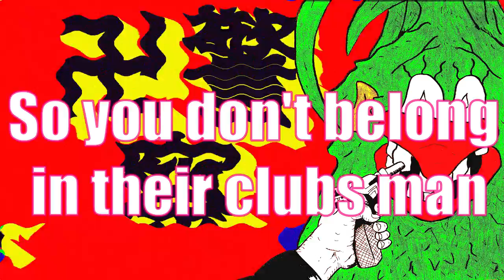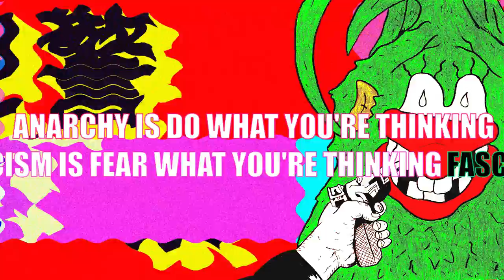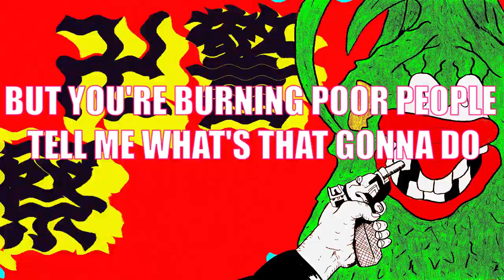FUZZILLA - Swastika Police (2020 Anti-Fascist Digital Hardcore)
*Epilepsy warning

For fans of:
Pavement - Slay Trax
Melt Banana - Fetch
Death Grips - The Money Store
Faith No More - Angel Dust
Grimes - Art Angels

The second track from "This Bird Kills Fascists (2020)."  FUZZILLA is a polarizing  group based in Ottawa, Canada, which performs a dizzying mixture of hardcore, thrash metal, Japanese 8-bit, post-punk, and electronica.  Aligned loosely with the democratic socialist movement, FUZZILLA is as provocative lyrically as he is musically, taking on themes most musical groups wouldn't dare.  This is partially due to the fact that FUZZILLA is a giant green bird, and therefore does not understand subtlety or marketing very well.  CA CAA, CA CAAAA.

Follow / stream FUZZILLA to listen to the rest of "This Bird Kills Fascists" EP.

For fans of:
Pavement - Slay Trax
Melt Banana - Fetch
Grimes - Art Angels

Acclaim for Fuzzilla:

 "Art Angels era Grimes, but on lots of cheap crack and with a lot more distortion and blast beats"  (Anthony Fantano)

"Truly original" (Unsigned Not Unheard)

"Melodic" (Robert Christgau)

"Like 80's Pavement except the production is just clear enough that you can hear what's going on, which just makes things worse.  Also what the fuck is with all the 8-bit sounds?" (some Nirvana fan)

"The music isn't bad, but why does it have to be political?" (some republican Dead Kennedy's fan)

"I don't like this" (Fuzzilla's dad)

"Kind of like a musical version of the Toxic Avenger, except not as good" (someone who doesn't even like Troma to begin with)

For fans of:
Pavement - Slay Trax
Melt Banana - Fetch
Grimes - Art Angels

No birds were harmed in the making of this production.